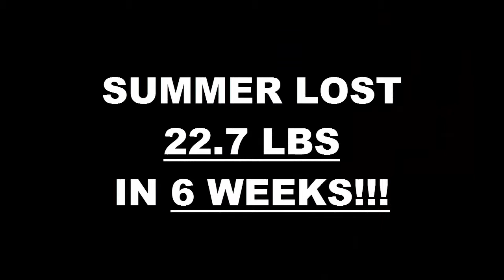High Desert Weight Loss Fitness 6 Week Challenge Results - Summer Sparks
We will now check the result of Summer's 6 week weight loss challenge!